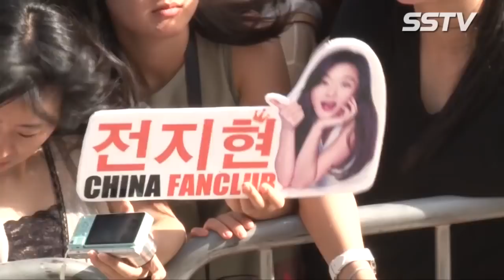Kim Ah Joong on red carpet at 50th Baeksang Arts Awards ceremony - May 27th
Vietnamese Kim Ah Joong FC